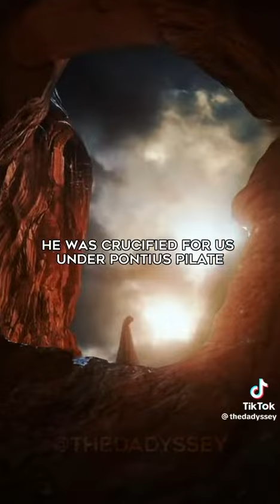One God...Repent Soon!